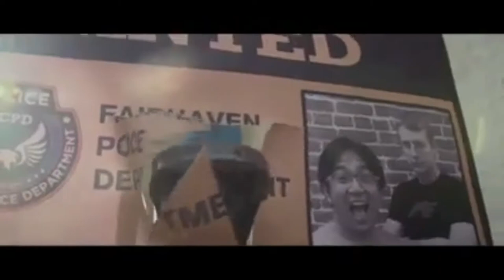Wow!!! What a Amazing Race, Remote Control Toy Cars Racing with Police Cars. Must Watch and Share.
Remote Control Car Race. Exciting Short Movie Type Race with Chasing By Police Cars. Great Work done by Cameras. Must Watch and Enjoy in the Quarantine and Share this with your Friends in these Boring Days.